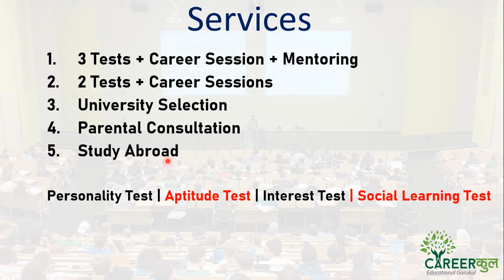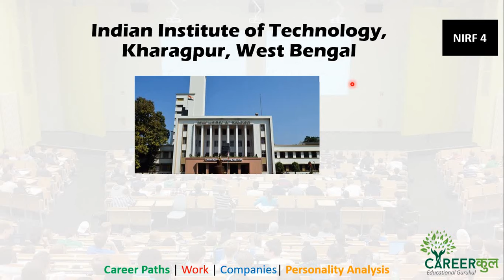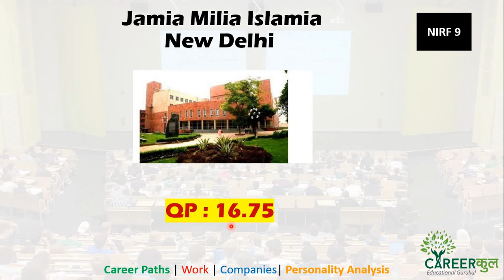Best Research Colleges for Law | Law की पढ़ाई कहाँ से करें